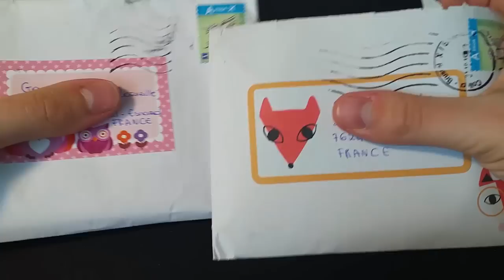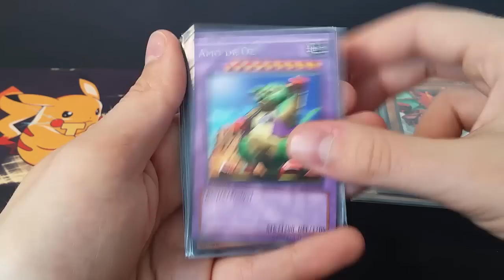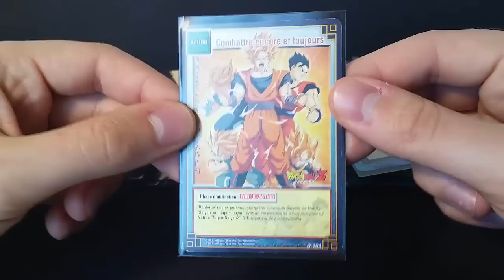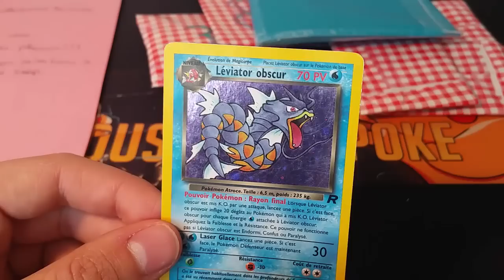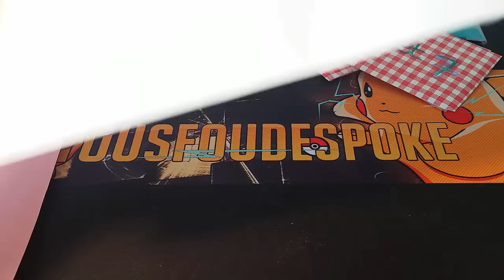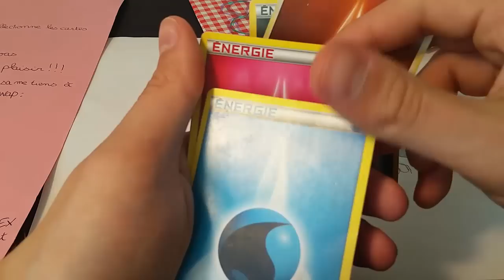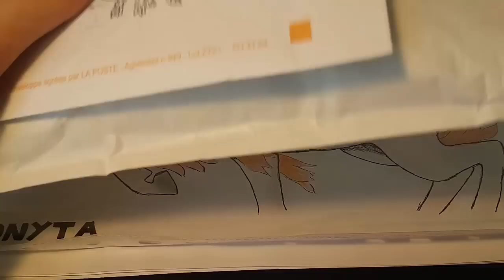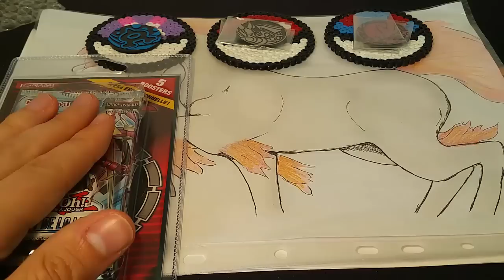Cadeaux Abonnés ! #12 : Pixel-Art Original, Dessins et Cartes !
Merci à tous, recevoir des cadeaux de votre part me remonte toujours le moral, merci infiniment !

Pour me contacter :
Skype : Crazy_shark76360